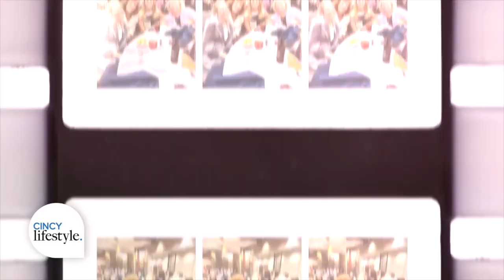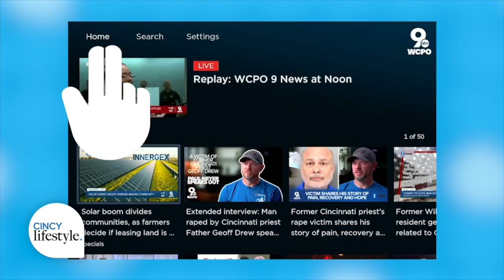Come Have Coffee with Cady Short-Thompson | Cincy Lifestyle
Pour a cup and come have coffee with Michelle and Cady Short-Thompson, NKU's president, where they dive into leadership, family, and life on campus.